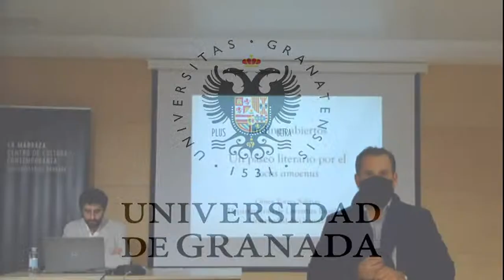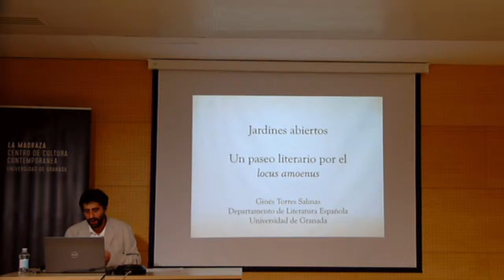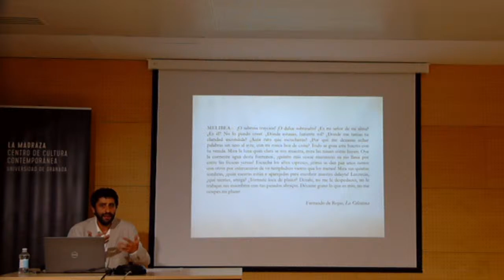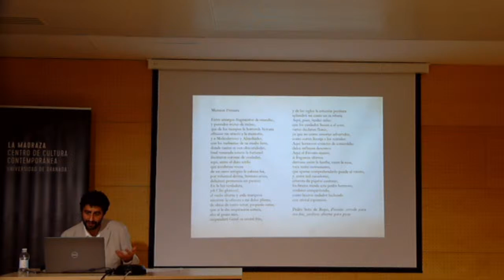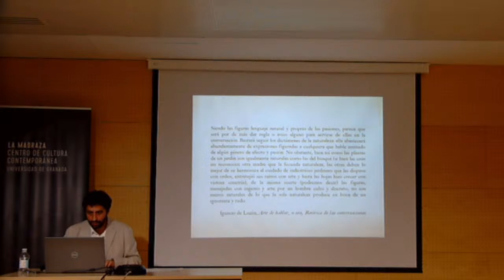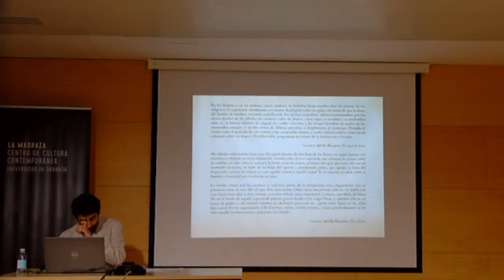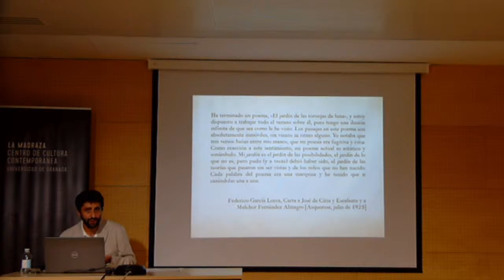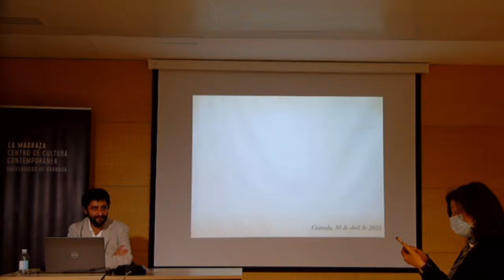Jardines abiertos: un paseo literario por el locus amoenus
Conferencia a cargo de Ginés Torres Salinas (Universidad de Granada), organizada por el Aula de Literatura y Casa de Porras, dentro del ciclo Granada, jardín abierto.